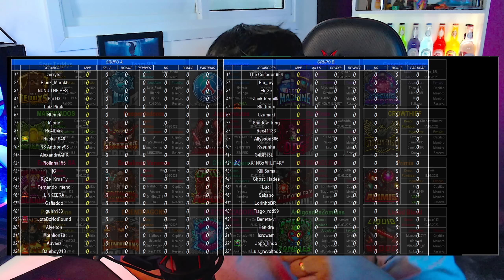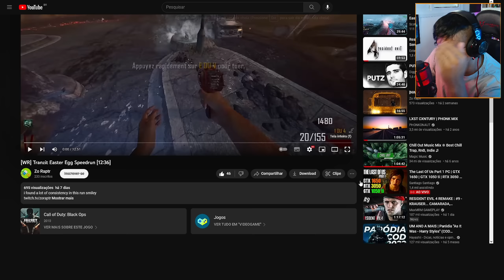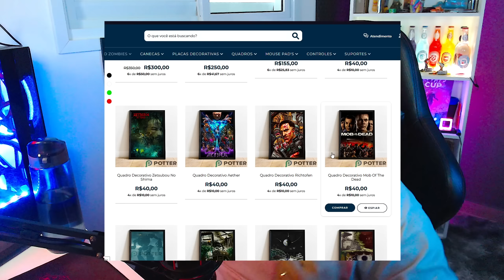SPEEDRUN em TRANZIT EASTER EGG no BLACK OPS 2 ZOMBIES (World Record)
✅ Curtiu esse vídeo? Então te convido a se inscrever no canal para receber mais vídeos como este, e já me mostra agora se gostou mesmo deixando o like aqui para fortalecer meu trabalho e para dar uma moral ainda maior compartilha apenas com um amigo o canal!!

 👇🏻 Se Quiser Jogar Comigo 👇🏻

🌐 (PS4) - Fournier_BR
💻 (Steam) - Fournier_BR
🎮 (PS3) - fournier23
 🔋 (XBOX) - Fournier BR